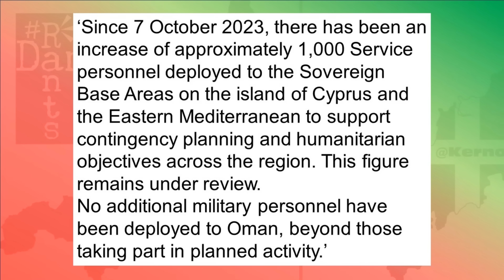Why have more British troops been sent to Israel’s doorstep?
1000 more British troops in the Med, half of them on Cyprus, on Israel's doorstep, but where are the other 500 then?
Right, so the prospect of British troops being sent into Israel has come up in conversation once more. We know the US already have a military presence there, they’re currently building a big fat air base in the Israeli Negev Desert, it comprises the southern half of the country south of the West Bank, there could already be US troops there as a result, but could UK ones be going there is the question right now, because shortly before Xmas, when we were very much distracted by the actual goings on in Israel, the genocide, and of course very much not reported by the mainstream media, all that military activity at that UK air base in Cyprus that we’ve been letting the US use as well, that have been making lots of secretive flights to Israel, of which the Tory government is telling us nothing about? Well all of a sudden activity has increased there and that activity has seen an increase in British military personnel…
Right, so we’re back to that air base in Cyprus, regular viewers might remember I covered this last month, where the Akrotiri RAF base on Cyprus was clearly being used to make flights into and out of Israel. Of course the Tories were questioned on what was going on, but they pleaded national security so as to not make it public and of course to avoid answering the question too. It has led to the spectre of weapons being transported from a UK air base, this was denied, but what is a Tory denial worth these days? It hasn’t done much to alleviate scepticism when the UK remains resolutely on Israel’s side, at least our government and the official opposition does, when most of us would check the window if they told us it was raining.
But on the 12th December, things changed from just flights going into and out of Cyprus, because as Declassified UK have discovered, some 500 British troops have been sent to and have been stationed at Akrotiri begging the questions of why are they there and what are they there for?
Now, since October 7th, questions have been put to the government regarding the British military response given their hurried and emphatic support for Israel, completely contrary to that of the nation now, and on the 14th November, a question by Labour’s Shadow Defence Secretary John Healey, most recently posing with Keir Starmer in b*mber jackets - how fitting - to defence minister James Heappey sought to ask if there had been any UK troop movements to any UK air bases in the Mediterranean. Now the UK has such bases in the Mediterranean, Cyprus being the obvious one that we’re talking about now, there is also an air base in Gibraltar, but Heappey didn’t mention that, instead in his reply to Healey on the 20th November, Heappey said:
‘Since 7 October 2023, there has been an increase of approximately 1,000 Service personnel deployed to the Sovereign Base Areas on the island of Cyprus and the Eastern Mediterranean to support contingency planning and humanitarian objectives across the region. This figure remains under review.
No additional military personnel have been deployed to Oman, beyond those taking part in planned activity.’

►ABOUT ME:
This channel, along with my other social media act as outlets to push back against that, to demand better of our politicians and leaders, to pull apart the media spin that supports them and the way the UK is run and to give a voice, to the voiceless.